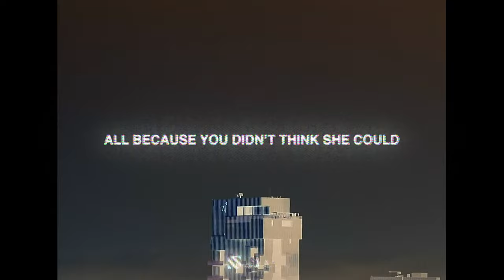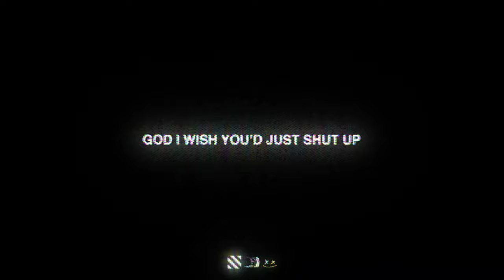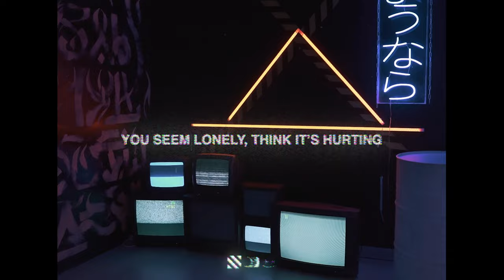not Robert Barnes - Real (feat. Batya Belle)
No one talks like that...